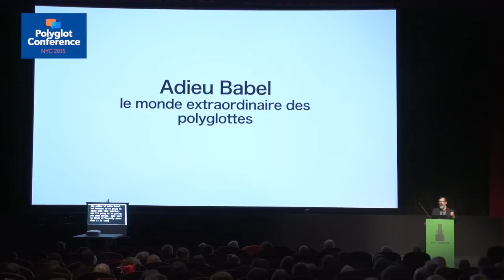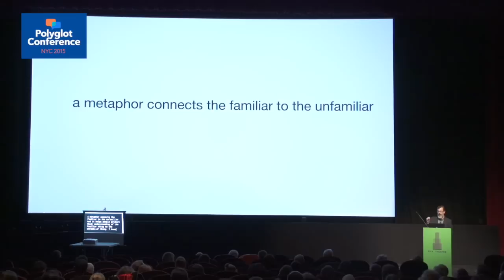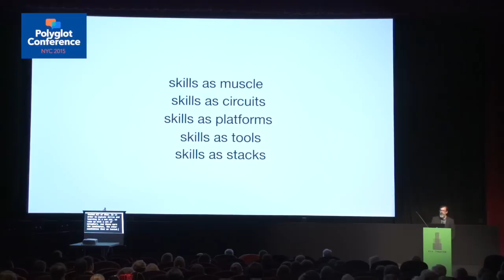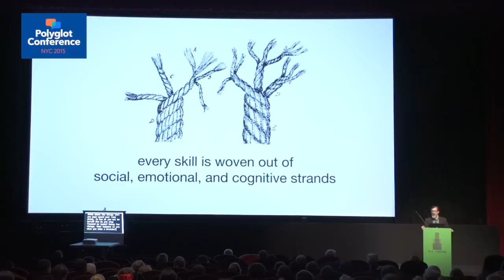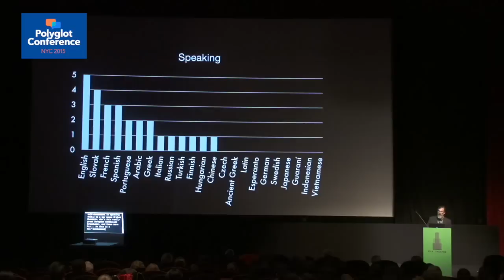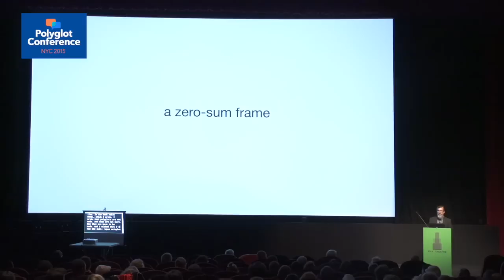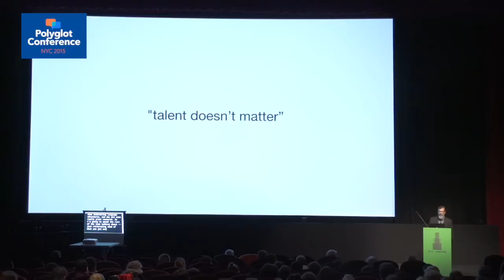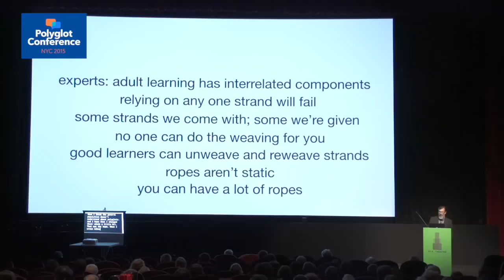Michael Erard - A New Metaphor for Language Learning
Language learners deserve to know that cognitive factors play a role in learning outcomes. Linguist and writer Michael Erard, author of Babel No More: The Search for the World's Most Extraordinary Language Learners, will present a useful, scientifically accurate metaphor for thinking and talking about what learning is.